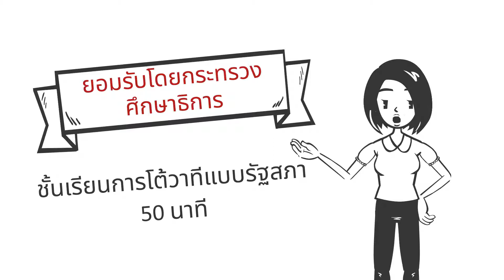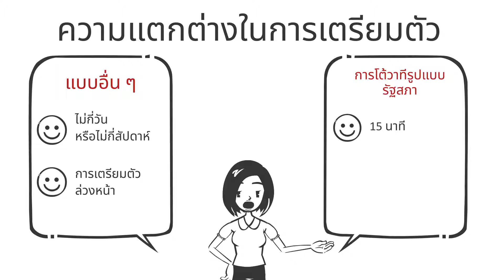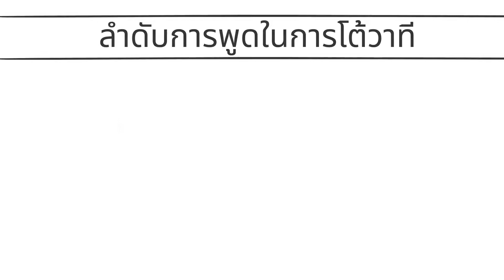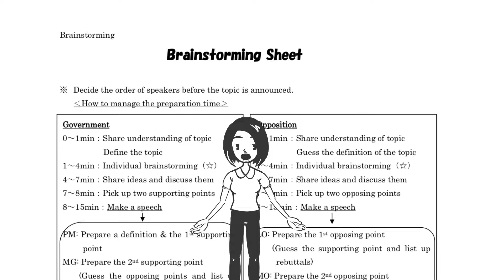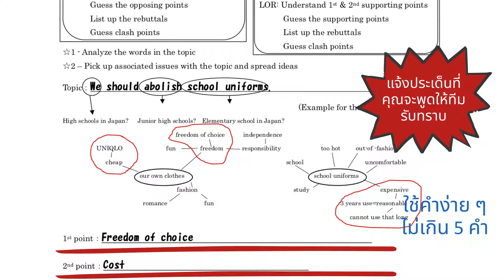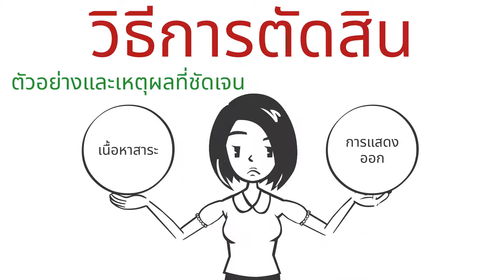【Thai】Parliamentary Debate Simple Rules For School (PDA Style)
1.(0:00-）Introductions
2.(4:23-）Rules

Flow in 50min
・Preparation（15min）
・Debating（20min）
・Judging（10min）
＋α（5min）